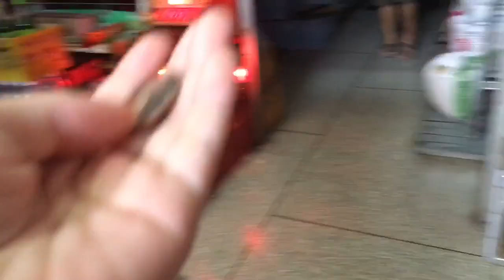ภารกิจทำมาม่าที่แสนยากลำบาก